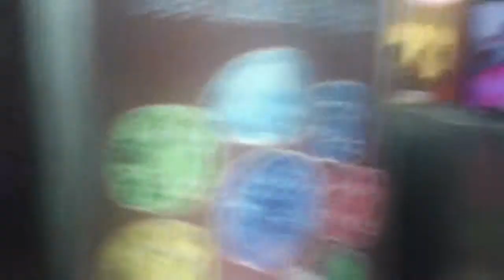Little India in Singapore Uzbek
Uzbek guys from Tashkent, Uzbekistan